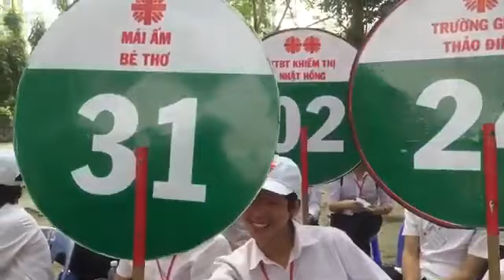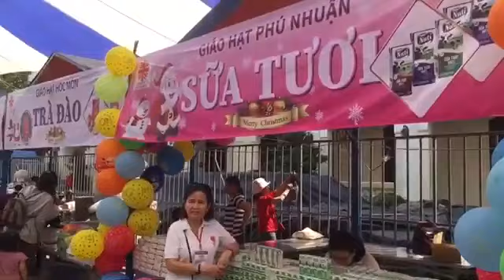Lễ Hội Giáng Sinh 2019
Lễ Hội Giáng Sinh 2019 chủ đề Đến để yêu thương